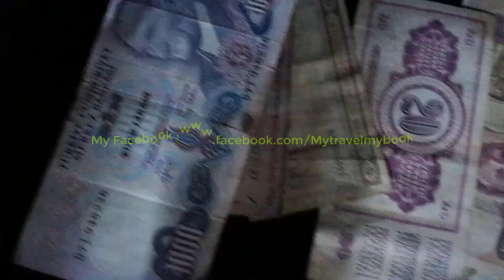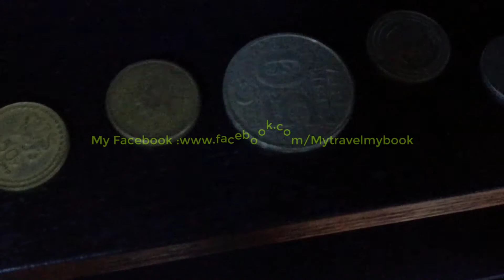I have a 5 Million Turkish Lira . Am I a Millionaire? - Turkish Currency and Coins Collection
The Republic of Turkey is a transcontinental country located mainly in Western Asia and with a small portion in Southeast Europe. The population of the Republic of Turkey is about 80 million people.

The largest five cities in Turkey are: Istanbul, Ankara, Izmir, Bursa and Adana. The capital city of Turkey is Ankara. The official currency of Turkey is the Turkish lira (TRY). Turkish banknotes are: 5 lira, 10 lira, 20 lira, 50 lira, 100 lira, 200 liraTurkish coins are: 1 kurus, 5 kurus, 10 kurus, 25 kurus, 50 kurus, 1 lira